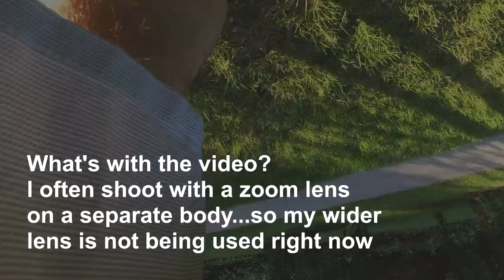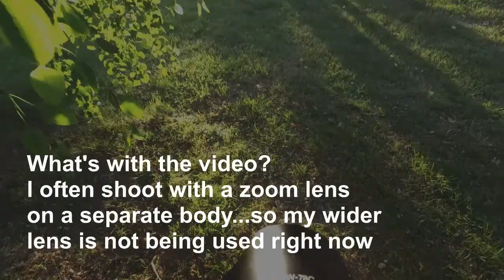Behind The Scenes Engagement Session in Richmond